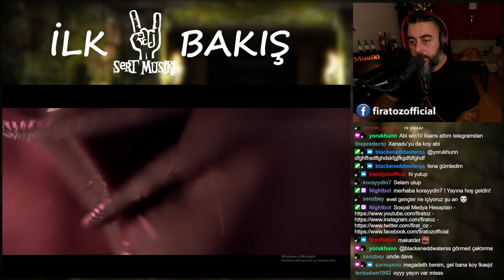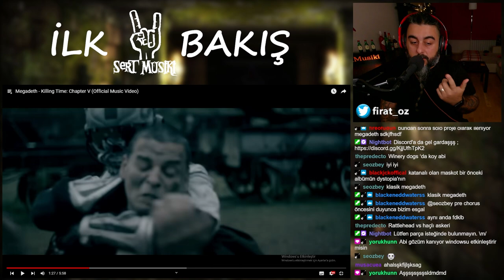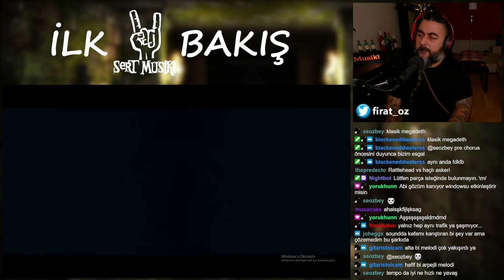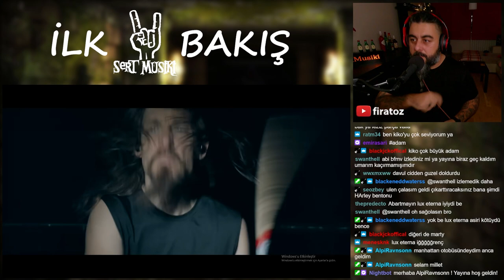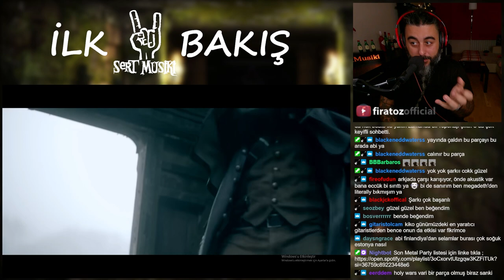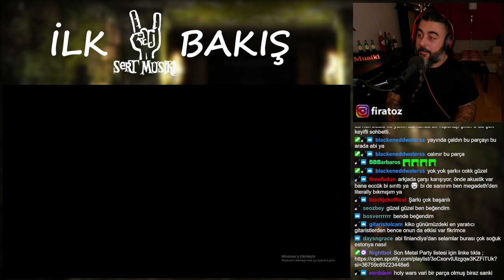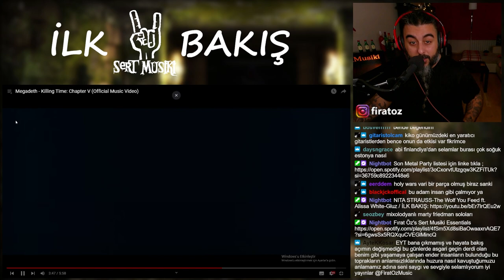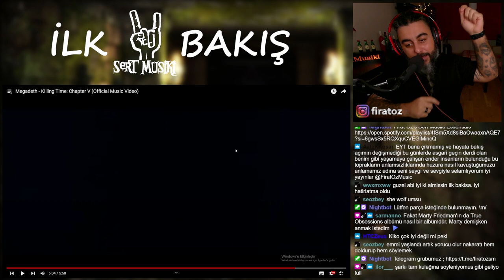İLK BAKIŞ - Megadeth - Killing Time: Chapter V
Selamlar ahali. Herkese iyi seneler öncelikle. Geçenlerde yayında Megadeth'ten Killing Time : Chapter V 'e ilk bakış yaptık. Böyleyece 2023'ün ilk videosu da kanala yüklenmiş oluyor. Sizler de parçayla alakalı fikirlerinizi yorumlar kısmında belirtirseniz sevinirim. Algortima malgoritma, biliyosunuz mevzuları :D İyi seyirler.